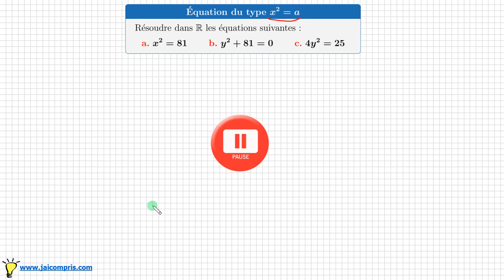Résoudre une équation du type x²=a • exercice pour comprendre la méthode • seconde racine carrée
savoir résoudre une équation du type x²=a
connaitre les différents cas possibles:
si a positif: 2 solutions √a et -√a
si a=0: 1 solution 0
si a négatif: pas de solution dans R
exercice mathématiques seconde - racine carrée - seconde troisième